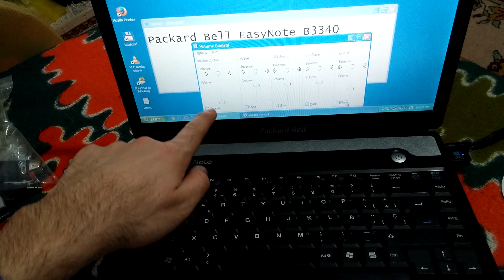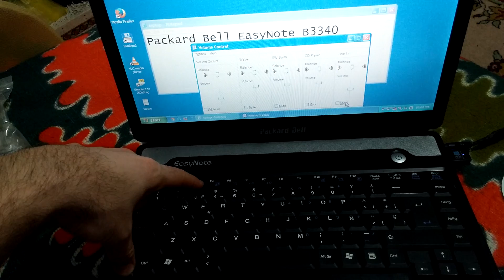How to change Volume using the Keyboard (Packard Bell EasyNote B3340)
Fn + F3 = Volume Down
Fn + F4 = Volume Up

Fn = Function Key
Laptop model: Packard Bell EasyNote B3340